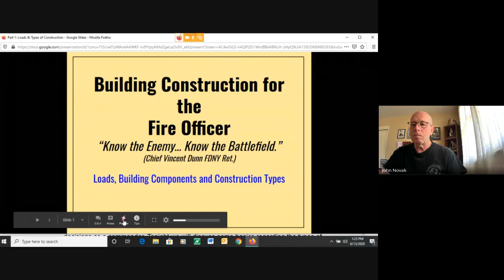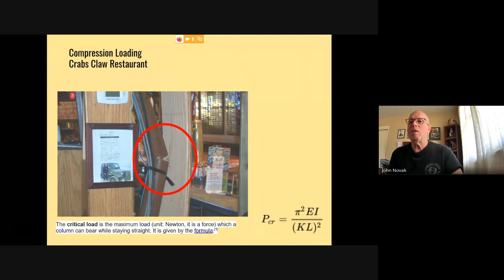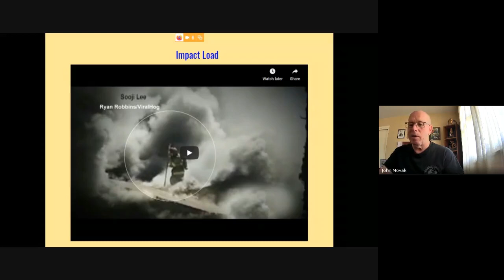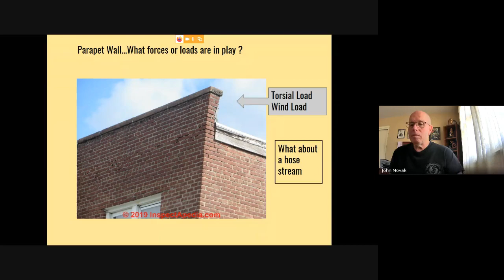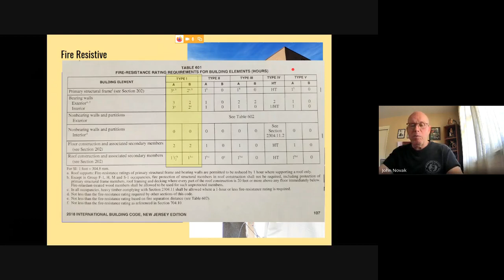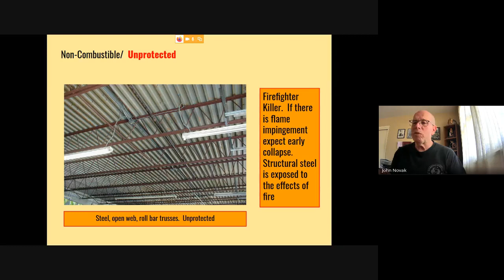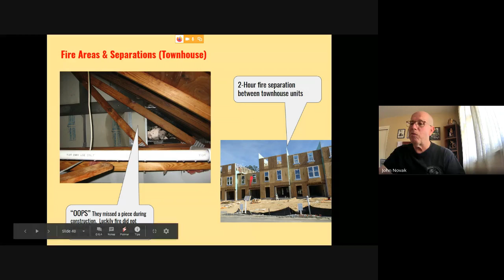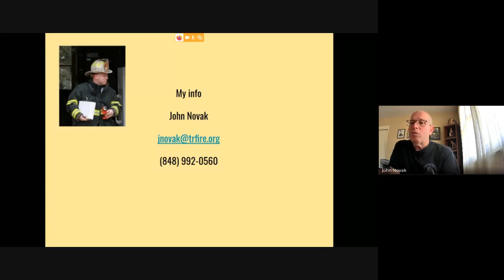BC Part 1 Types of Const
Building construction for the fire officer.